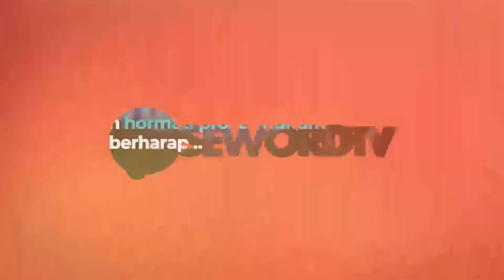Simbah David: SURYA PALOH KEMAKAN SUMPAHNYA SENDIRI?? NASDEM OTW TENGGELAM 2024 ??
Ketua Umum Partai NasDem Surya Paloh memberikan penjelasan mengenai pernyataannya beberapa tahun lalu soal akan membubarkan Partai NasDem bila ada kadernya yang korupsi. Dia kembali menyinggung hal itu usai beberapa kadernya terjerat kasus dugaan korupsi, seperti Menkominfo Johnny G Plate dan Menteri Pertanian Syahrul Yasin Limpo.
Surya Paloh menilai ucapannya beberapa tahun lalu itu perlu didudukkan sesuai dengan konteksnya.